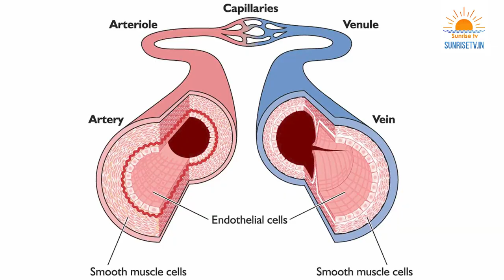Infrared sauna blanket Benefits in Telugu | Review in Telugu | Treatment in Telugu Dr Akhila Pregada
Description : Infrared sauna blanket Benefits in Telugu | Review in Telugu | Treatment in Telugu Dr Akhila Pregada